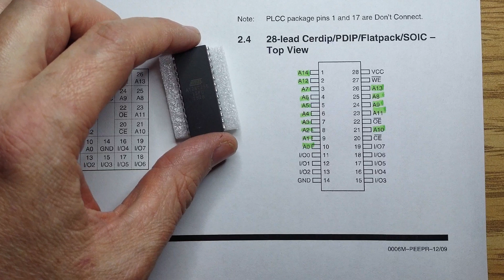4-bit Counter to 16-bit Address Register with 74LS163's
We add three more 74LS163 counter chips to build a 16-bit counter/address register for our homebrew CPU project.